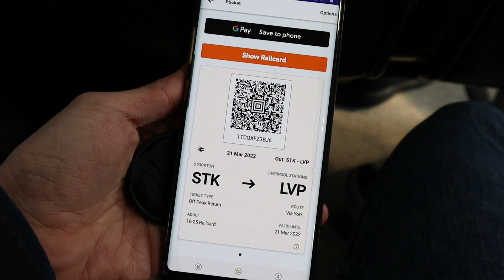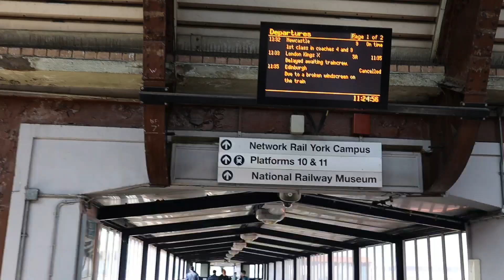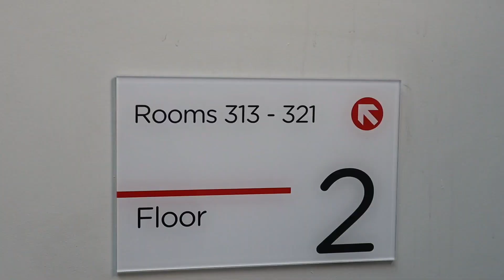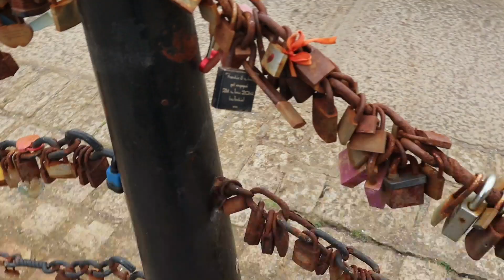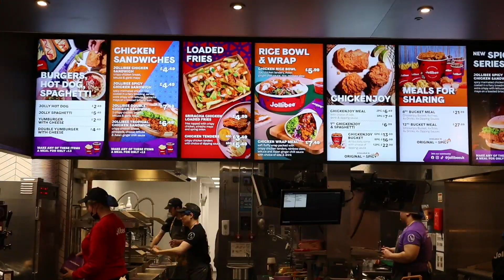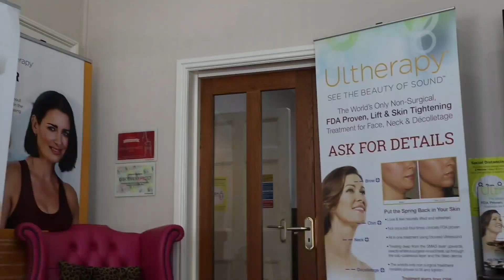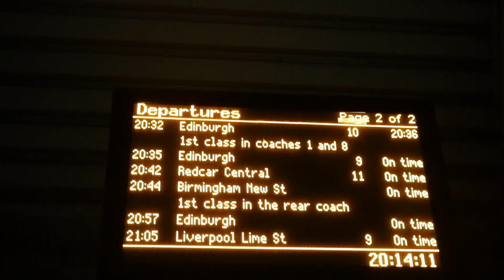Liverpool Vlog | 2 Day 1 Night trip to Liverpool | Enjoying the Sunset at Royal Albert Dock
Hello guys, this is my Liverpool vlog. It has been such a long time since I have posted my travel vlog. Currently, I am in mental health rotation. There was actually no time at all for me edit the video because I was busy sleeping. The reason why I travelled to Liverpool was to actually get out of Stockton because I was so bored.

The Royal Albert Dock is a complex of dock buildings and warehouses in Liverpool, England. Designed by Jesse Hartley and Philip Hardwick, it was opened in 1846, and was the first structure in Britain to be built from cast iron, brick and stone, with no structural wood. As a result, it was the first non-combustible warehouse system in the world. It was known simply as the Albert Dock until 2018, when it was granted a royal charter and had the honorific "Royal" added to its name.

Moose Coffee was founded in 2006. The concept grew from a love for the great American breakfast culture and nowhere does it better than the diners & delis of New York City.